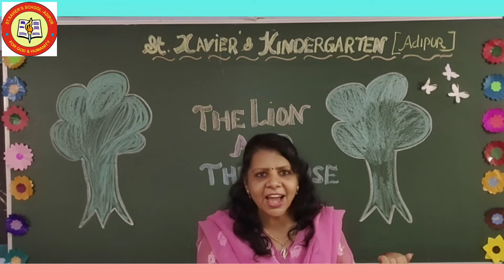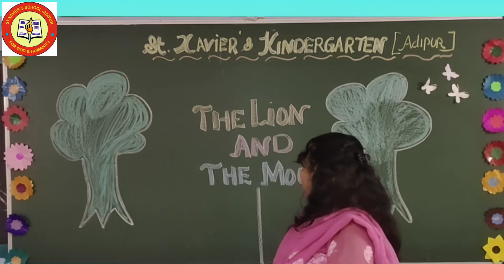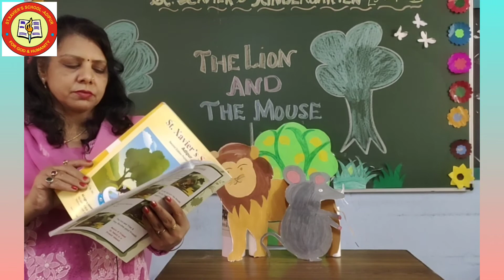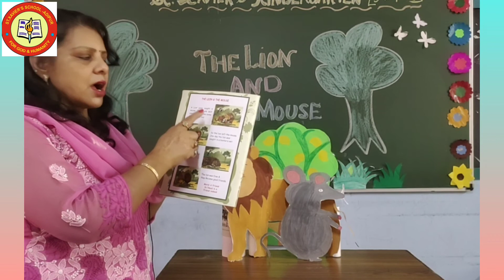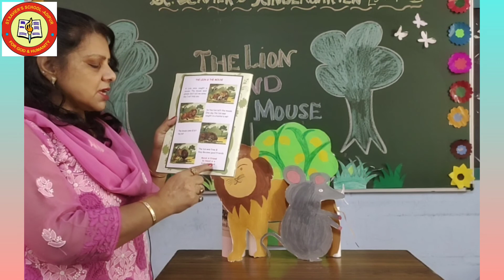STD -KG-2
TOPIC -REVISION
 STORY LION AND MOUSE